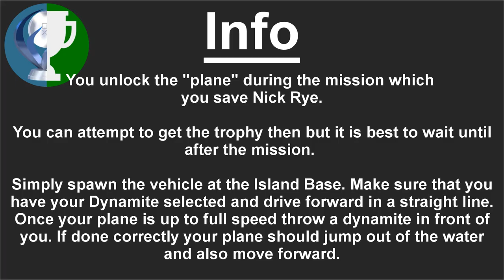Far Cry New Dawn - Fly, You Fools! Trophy & Achievement Guide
You unlock the "plane" during the mission which you save Nick Rye.

You can attempt to get the trophy then but it is best to wait until after the mission.

Simply spawn the vehicle at the Island Base. Make sure that you have your Dynamite selected and drive forward in a straight line. Once your plane is up to full speed throw a dynamite in front of you. If done correctly your plane should jump out of the water and also move forward.